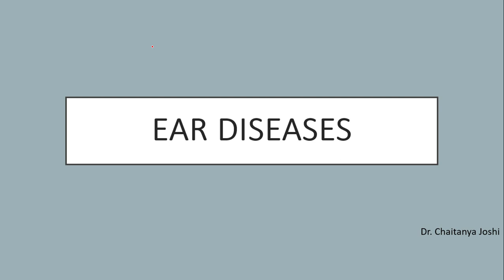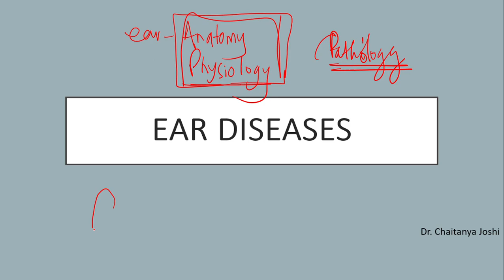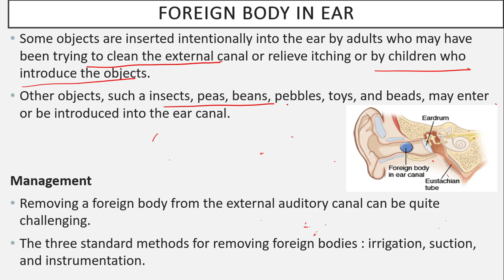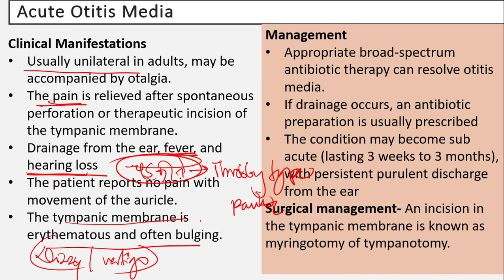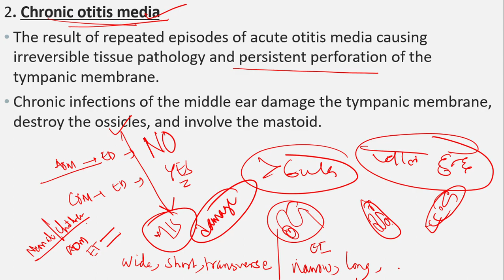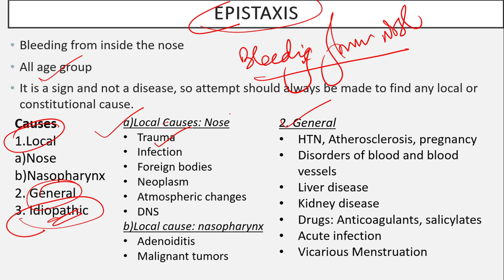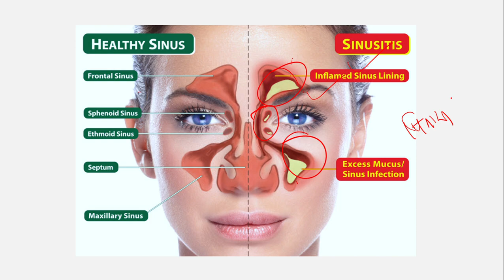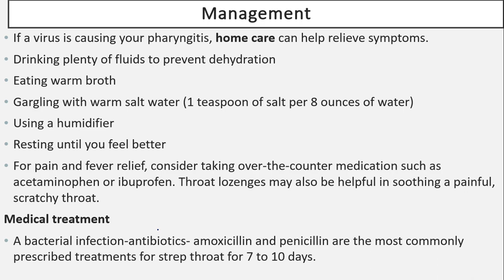Ear infections, otitis media Loksewa Entrance MBBS/MD/MS and PSC in Nepal: Preparation Tips &Tricks